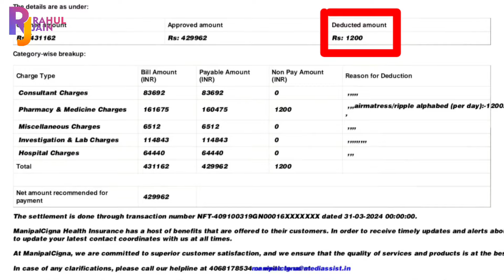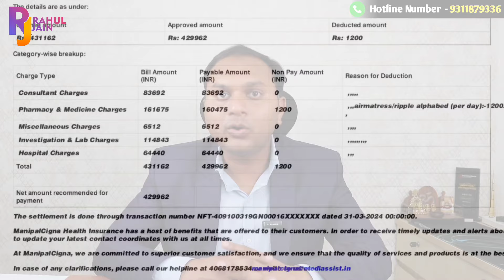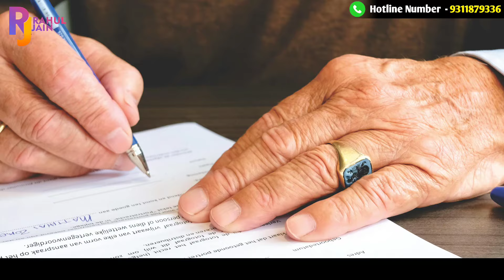Real Story of Claim Settlement | Health Insurance | Rahul Jain FinTech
Understanding Health Insurance Claims: Tips and Tricks

1. Know Your Policy: Familiarize yourself with your health insurance policy details, including coverage limits, exclusions, network hospitals, and the claim process. Understanding these aspects helps avoid surprises when filing a claim.

2. Keep Documentation Handy: Maintain a file with all necessary documents such as your health insurance card, policy documents, medical reports, prescriptions, hospital bills, and any other relevant records. This makes the claim process smoother and quicker.

3. Network Hospitals: Prefer getting treatment at network hospitals listed by your insurer. Cashless treatment is easier to avail at these hospitals, reducing out-of-pocket expenses.

4. Pre-authorization for Planned Treatments: For planned treatments or surgeries, get pre-authorization from your insurance provider. This ensures that the treatment is covered and helps you understand the extent of coverage in advance.

5. Understand the Claim Process: Learn the step-by-step process for filing a claim, whether it's cashless or reimbursement. Follow the insurer’s guidelines closely to avoid claim rejections.

6. Timely Submission: Submit your claim forms and supporting documents within the stipulated timeframe. Delays can lead to claim rejection.

7. Accurate and Complete Information: Ensure all information provided in the claim form is accurate and complete. Mistakes or missing information can cause delays or rejections.

8. Keep Copies of All Documents: Always keep copies of submitted documents for your records. In case of discrepancies or disputes, these copies can be crucial.

9. Communication with Insurer: Maintain open communication with your insurer. If there are any queries or additional documents required, address them promptly to avoid delays.

10. Follow Up: Regularly follow up with your insurance provider on the status of your claim. This keeps you informed about the progress and any additional requirements.

11. Understand Exclusions: Be aware of what is not covered under your policy. Understanding exclusions helps manage expectations and reduces chances of claim denials.

12. Claim Assistance Services: Some insurers offer claim assistance services. Utilize these services to get professional help in navigating the claim process effectively.

If you are new in insurance industry & want to join with us, please send the below documents to our WhatsApp number@ 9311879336

Documents Required for Insurance Advisor POSP Registration:
1) Aadhar Card
2) PAN Card
3) 10th / 12th Certificate
4) Cancel Cheque (Name Printed) / Passbook / Bank Statement
5) Photograph
6) Mobile